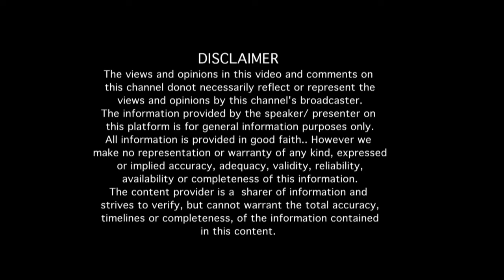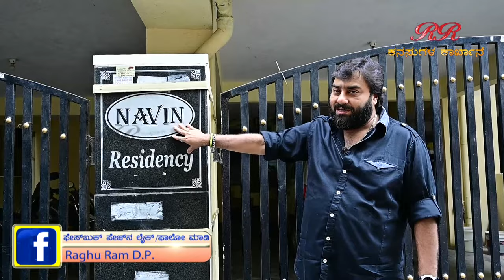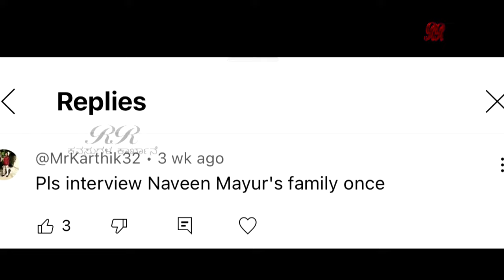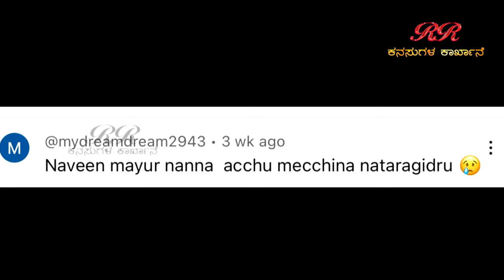"ನವೀನ್ ಮಯೂರ್ ಬೆಂಗಳೂರಿನ ಬಸವನಗುಡಿಯ ಹುಡುಗ".. ನವೀನ್ ಮಯೂರ್ ಅವರ ತಂದೆಯವರೊಂದಿಗೆ ನೂರೊಂದು ನೆನಪು (ಭಾಗ-1)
Sri. Late Naveen Mayur's lifestory by his father Sri. Raghurahman & his brother Sri. Shreyas

Naveen Mayur (25 November 1978 – 3 October 2010) was an Indian actor who was known for his work in Kannada cinema. He appeared in more than 30 films starting in the year 2000..
His films includes Sparsha, Neela, Poorvapara Ananda, Ninagoskara, Television Serial Dandapindagalu  and many more.
Mayur received praise for his role of a cancer patient in the Kannada movie Uppi Dada M.B.B.S.

On 3 October 2010, Mayur died at the age of 32.

EDITOR : Venkatesh.S
NOORONDU NENAPU MUSIC : Abhiman Roy
NOORONDU NENAPU LYRICS : Raghuram